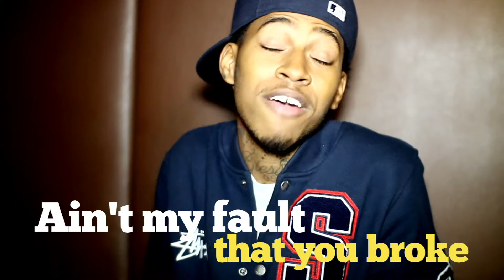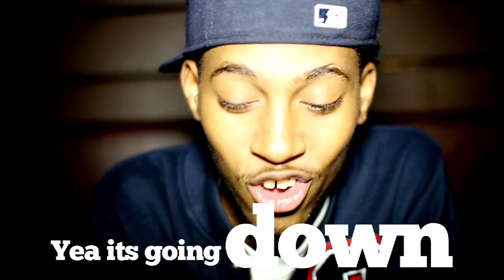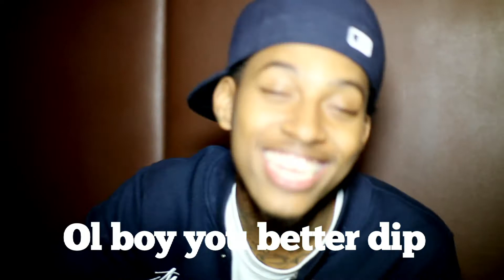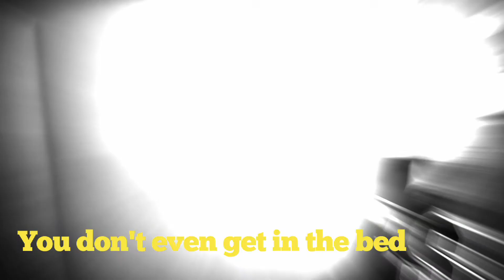Guaponese 101 feat. Jose Guapo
Young Guapo puts you up on the newest lingo...